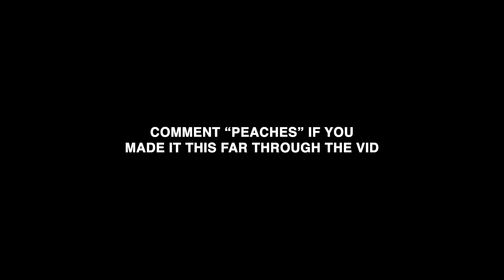is this the end...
We've worked way too hard for it to end like this.

SHOT + EDITED BY @fillyjilm